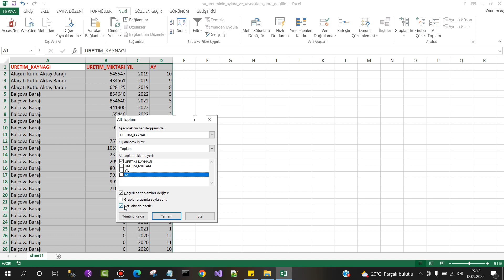Excel - Alt Toplamları Gruplandırarak Yazdırma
Tablonuzdaki verilerin alt toplamlarını alarak Grup bazında yazdırma